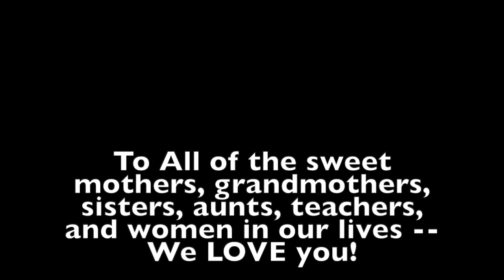Mother, I Love You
This video is about Mother, I Love You